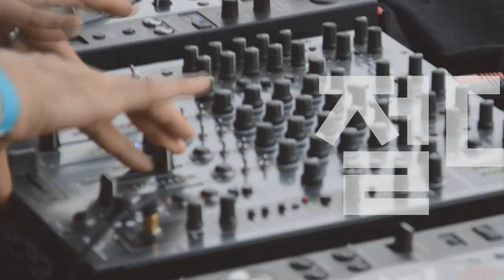Players Guide 79회 Best 소형 풀진공관 앰프 특집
Vox 기타앰프 AC15C1 (15W)